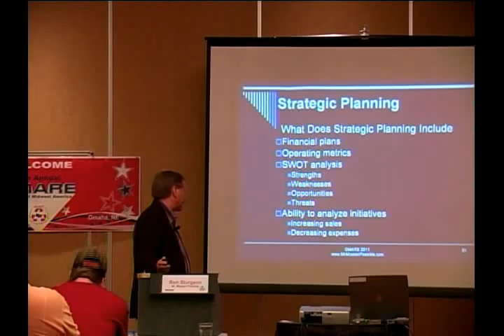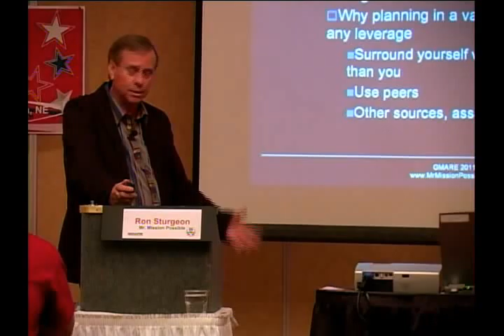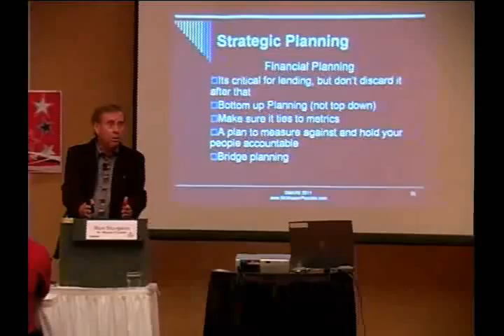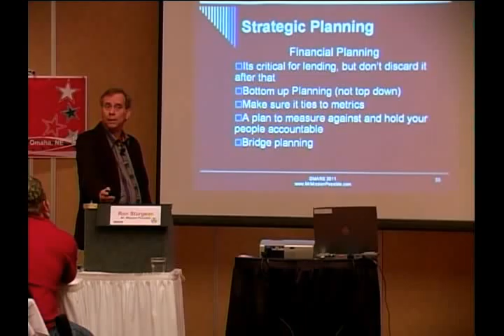What Does Strategic Planning Include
A business owner's fundamental role is to grow a business to increase revenue, profits and wealth. In order to do this you need measure and control performance. The art of excelling in any business is executing a relevant strategy and success business owners like Ron Sturgeon passionately tell you that it is all about execution. Performance Management is the essence of our Peer Benchmarking Review(TM) where you will not only learn from your peers what is important and why they outperform you in certain aspects of your business but it will set your goals help set your goals for the next meeting when you will report back to your peers on your performance. Performance Management is as much about Measuring Performance using Performance Indicators as it about developing a relevant business strategy and executing it. Peer Benchmarking has accordingly developed our Peer Review Dashboard(TM) which helps business owners with their fundamental role of Performance Management. The Peer Benchmarking Dashboard allows you not only to measure yourself against your peers but it also allows to quickly detect the root cause of underperformance. It also enables you to develop forward looking scenarios with a clear visualization of what your business will look like in the future.